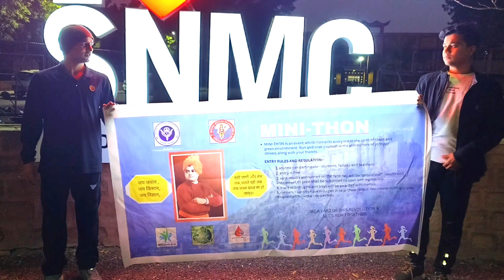SNMC JODHPUR MINI-THON MERATHON || nmo jodhpur || Medical College running compilation...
SNMC JODHPUR MINI-THON MERATHON || Swami Vivekananda || nmo jodhpur || Athelete compilation...

Song: Chak De! India
Movie: Chak De! India
Singers: Sukhwinder Singh, Salim Merchant, Marianne D'Cruz

Song Name - Chale Chalo
Movie - Lagaan
Singer - Srinivas, A.R. Rahman